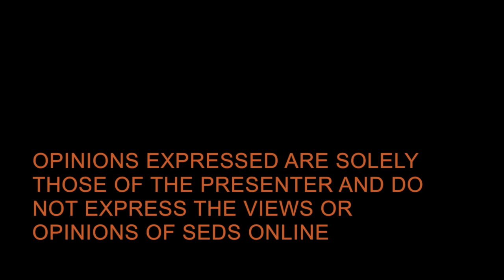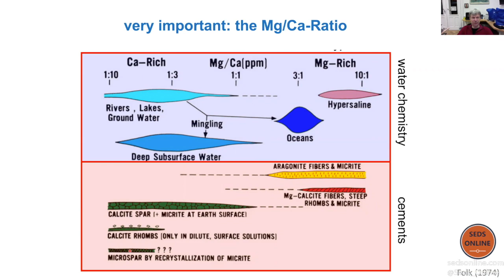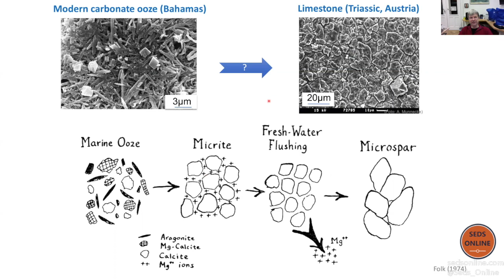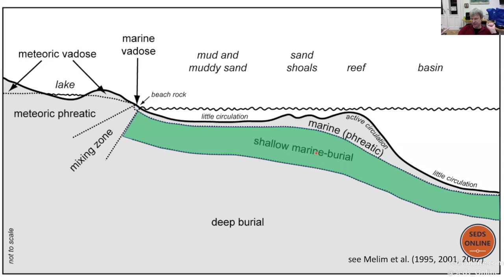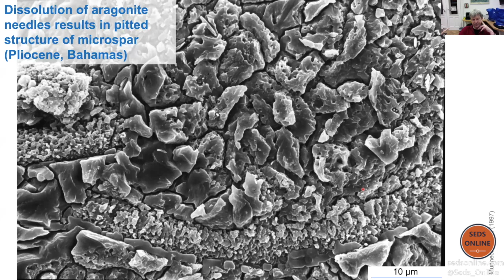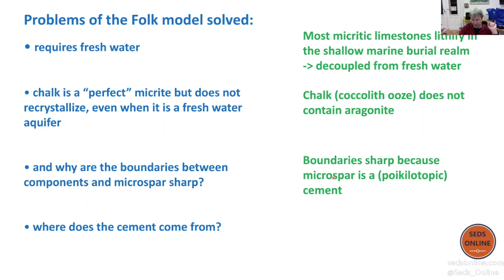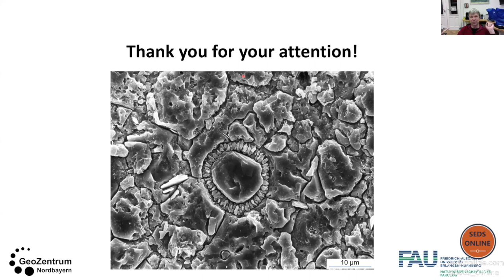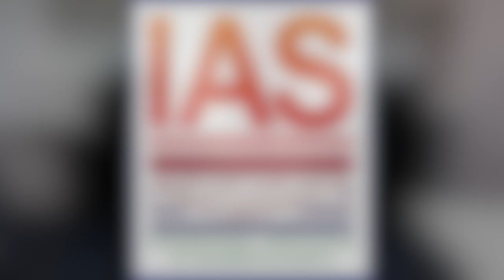Transforming carbonate mud to microspar - looking behind the diagenetic curtain